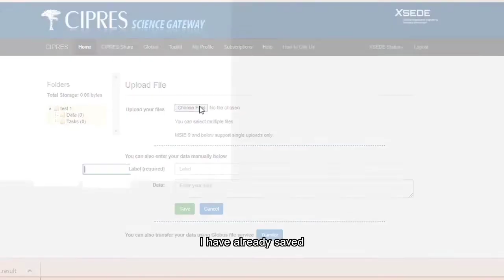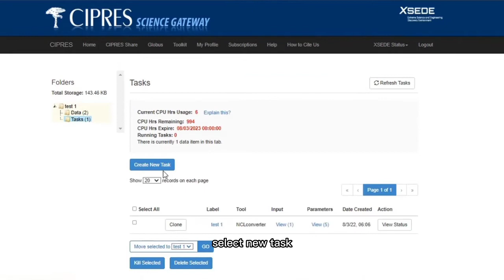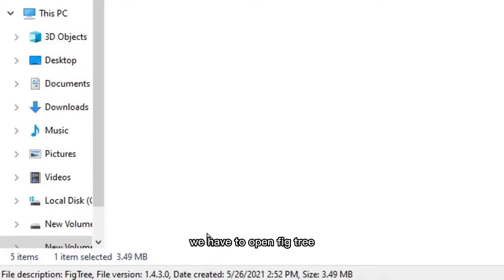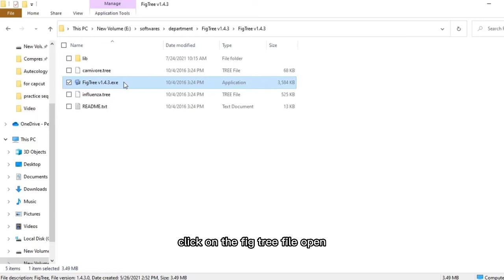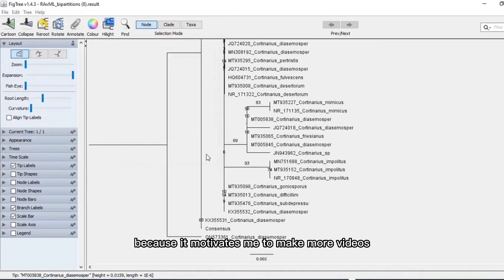Phylogenetic tree | Tree formation on CIPRES and FIG tree | Bioinformatics | Class # 05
In this video, I'm going to teach how to create phylogenetic tree from fasta file on CIPRES and FIG tree. The fasta file is the file used to run sequence on CIPRES (an online platform to create phylogenetic tree). The file RAxML bipartition result downloaded from CIPRES, run on FIG tree (offline software installed in pc) which give final result in the form of phylogenetic tree.
Tools used for consensus sequence formation:
✔CIPRES
✔FIG Tree
✔JAVA